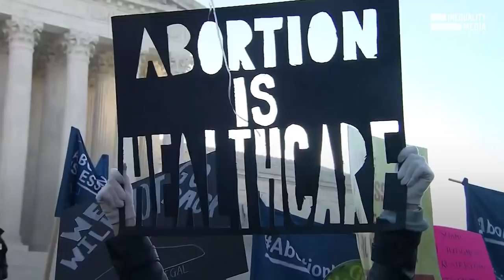Why Abortion Bans Aren’t Pro-Life | Robert Reich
Being forced to carry an unwanted pregnancy to term means:

Families are 4x more likely to live below poverty line

Parents are 3x less likely to have full-time work

Parents are 6x more likely to receive public assistance

Abortion bans aren’t pro-life. They’re pro-poverty.